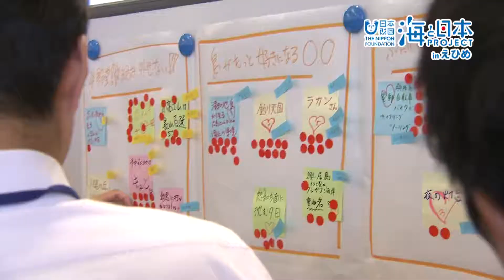2017年 #27 恋する灯台プロジェクト 釣島灯台でロマンチックな島おこし | 海と日本PROJECT in えひめ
今年も恋する灯台プロジェクトを愛媛で実施しました。忽那諸島の中の釣島にそびえる白く美しい釣島灯台が、新たに恋する灯台として認定されました。認定授与式には釣島がある松山市の野志市長が参加し、恋する灯台プロジェクトをすすめるロマンチスト協会の波房会長より認定理由が伝えられ野志市長も改めて釣島灯台の魅力を認識する日となりました。また、認定されただけでこのプロジェクトを終わらせないため、釣島灯台付近で恋人たちが訪れるべきデートコースを島民の話合いや投票で決め、チラシを作成するワークショップもおおいに盛り上がりました。